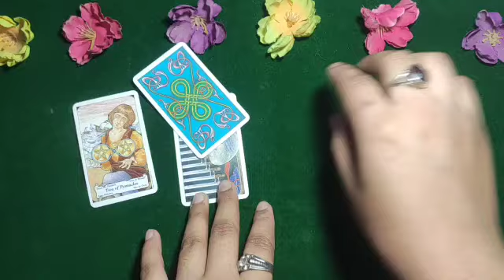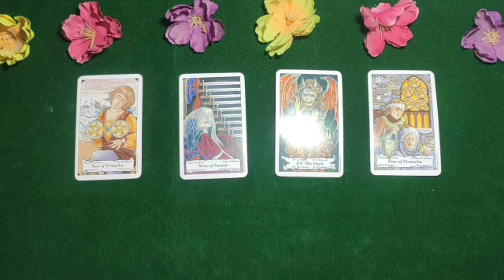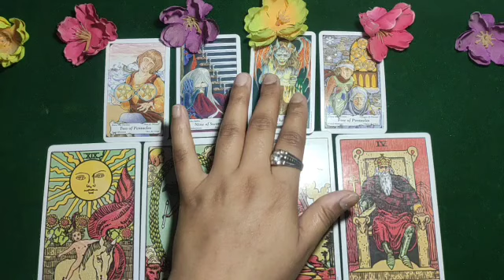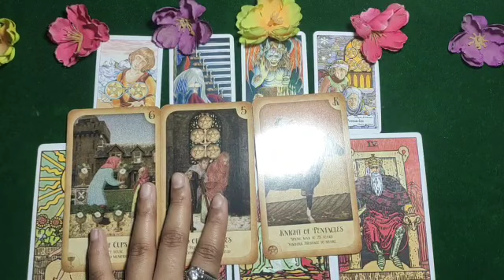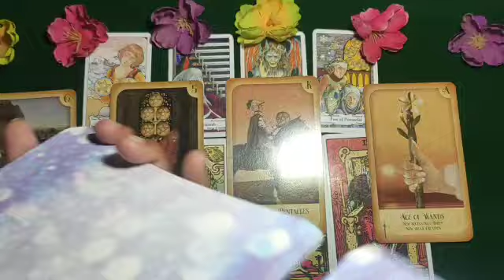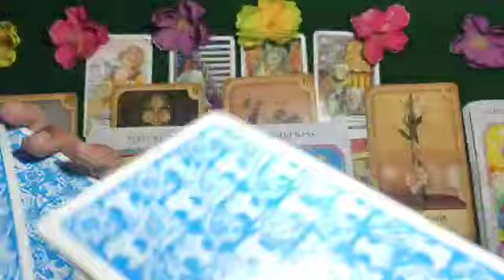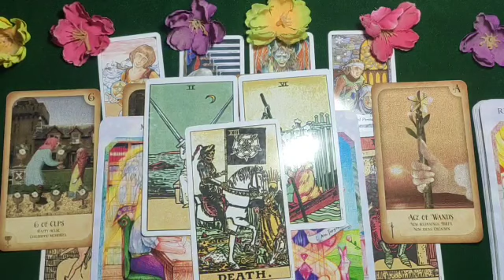💛VO KYA SOCH RAHE H🌼Sad h bhut jada or apne kiye pe sharminda😔Tarort Hindi Reading's ❤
lets check 💓💓💓💓💓💓💓💓💓💓💓💓
PERSONAL PAID READINGS-
555/- for 3 questions
888/- for 6 questions
1555/- unlimited questions 30 min on call
2222/- unlimited questions 1 hour on call